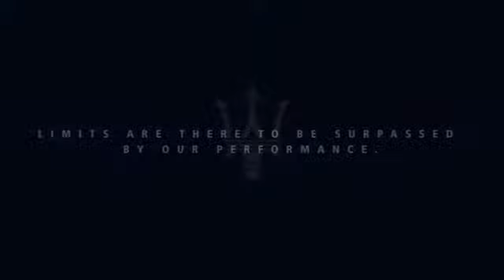Maserati Kubang Concept Car brought to life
If you followed this year's Frankfurt Motor show, you will probably remember Maserati's major reveal was their new sport luxury SUV, the Maserati Kubang.

This video shows the Kubang in action on the road, what do you guys think? A hit or a miss?!